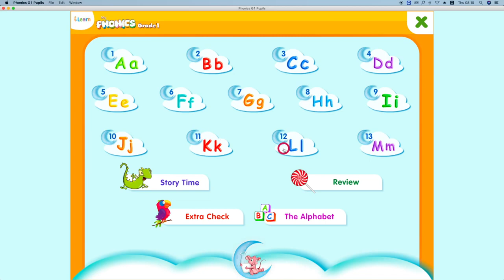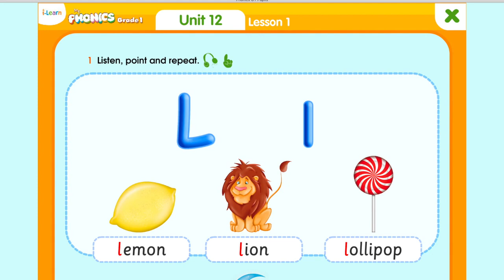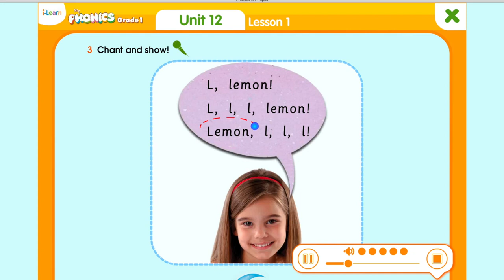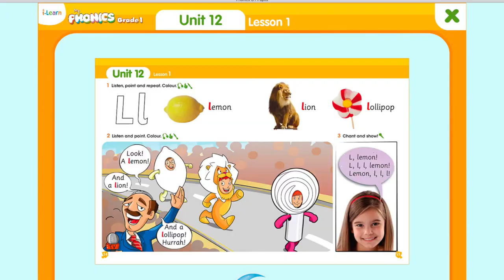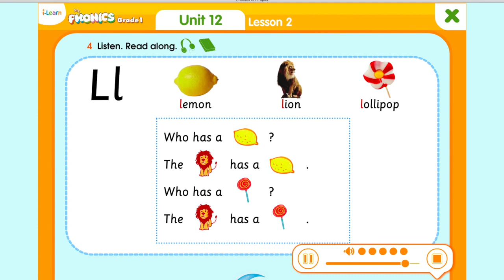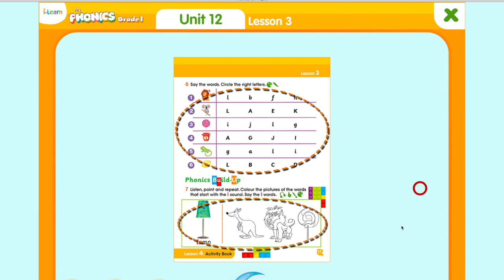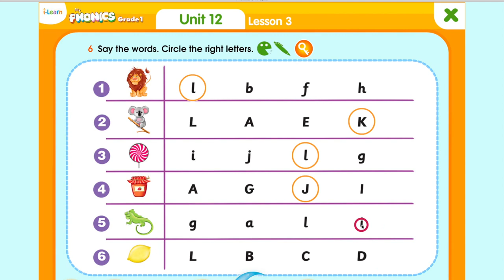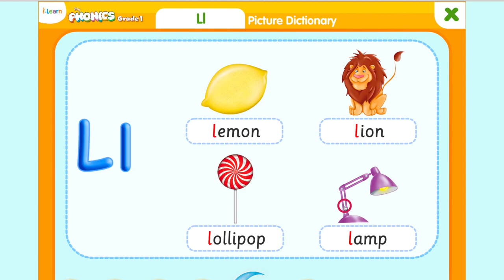HỌC TIẾNG ANH LỚP 1 UNIT 12 / My Phonics Grade 1 Unit 12